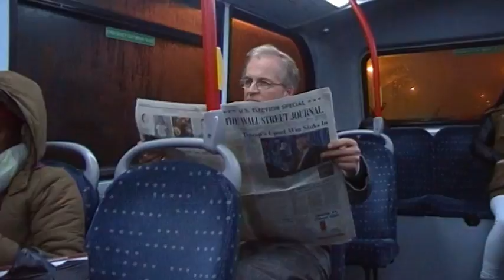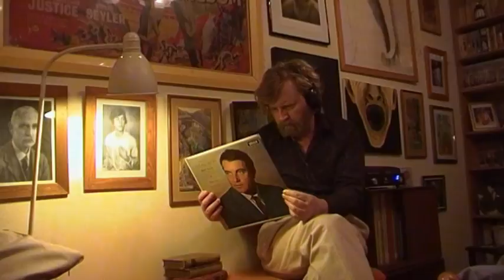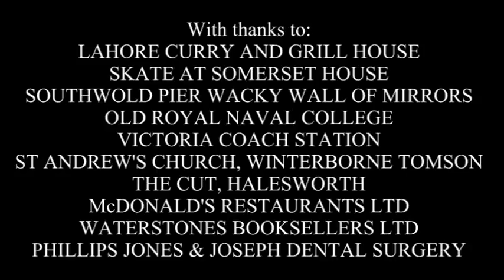The Paper Hats—A Film by Mark Campbell (2017)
Rory is having bad dreams...

A film by Mark Campbell

Rory—MARK CAMPBELL
Richard—JASON TOMES
Lucy—KATALIN BRESZTYENSZKY
Dentist—REUBEN JOSEPH